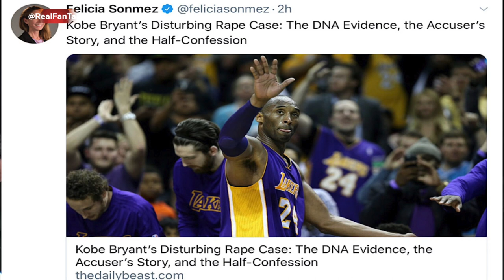RFRT Raise a glass for Kobe Part 3